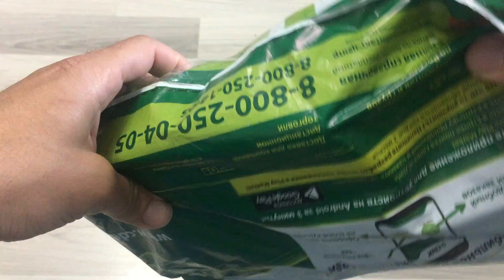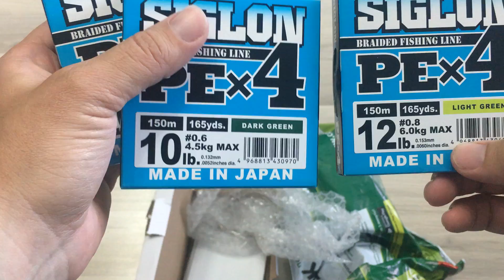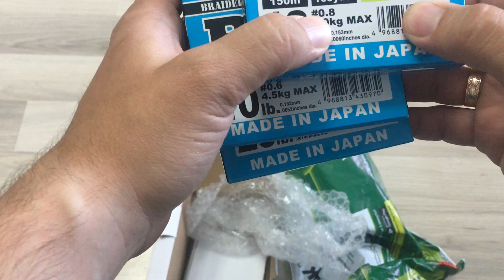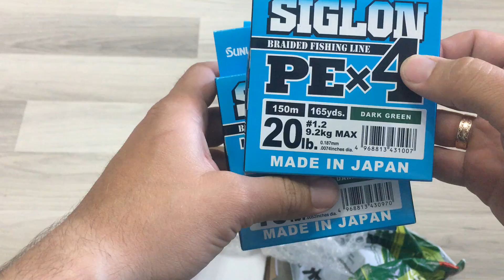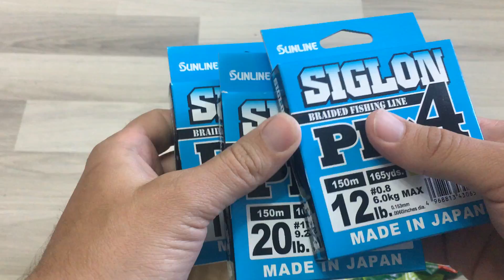Новая распаковка посылки от интернет-магазина Spinningline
Товары из ролика:
#186303 Шнур Siglon PE X4 150м 0.6 dark green